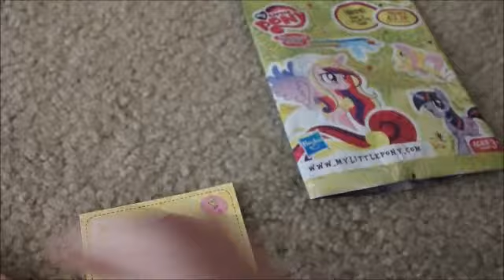blind bag review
another blind bag